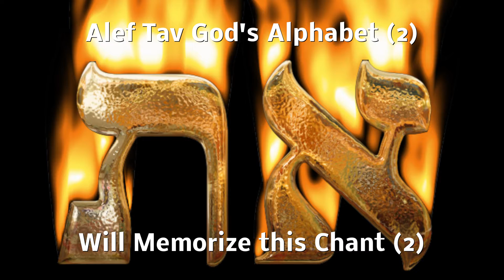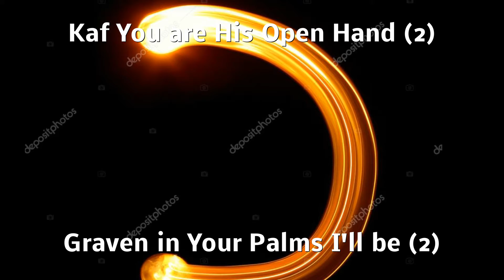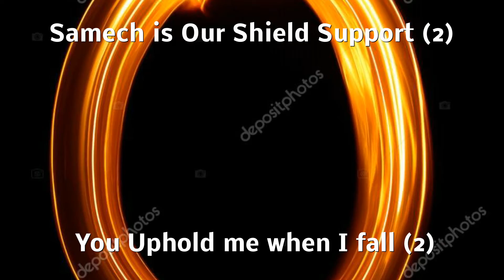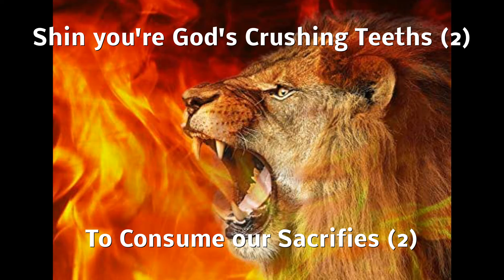Alef Taf Memory Chant Praise Song Karaoke with Lyrics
In a karaoke style, on the melody of"Hail Jesus your My King"the Letters of Gods Alef Taf explained they Meaning in Worship to Him,,Enjoy,and may God Bless you as you memorize the letters of His Word.in His Service, Making His Name Known